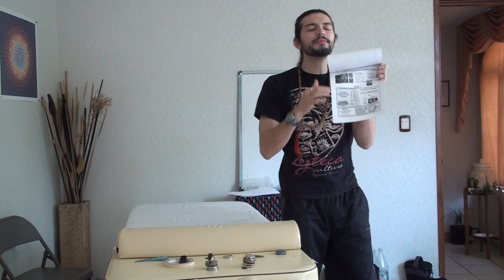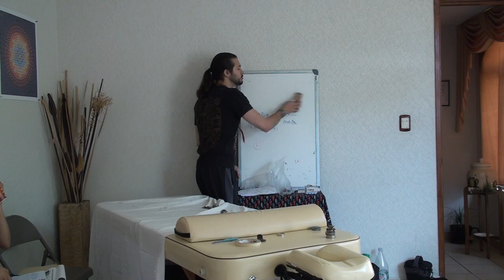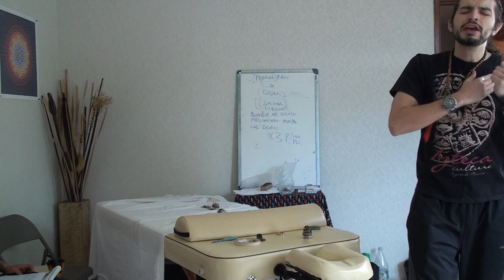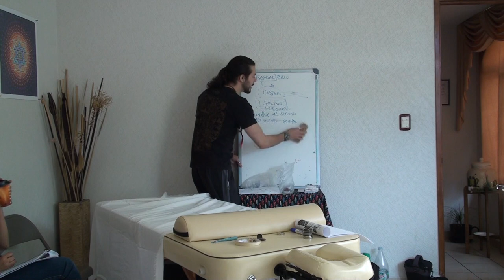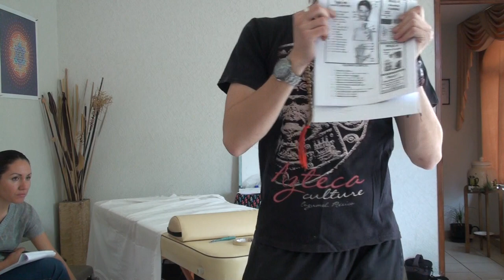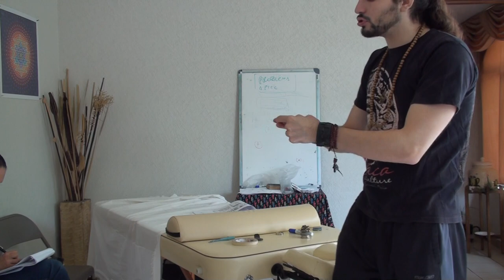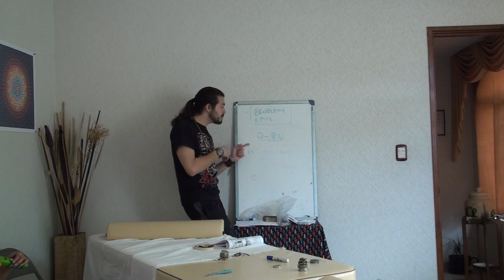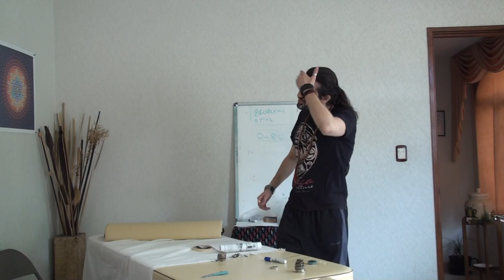Biomagnetismo Integral (Curso completo) Parte 34 - Alejandro Lavín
Este curso consta de 72 hrs repartidas en 84 videos.
Continua en el curso presencial de 48 hrs:
HoloBiomagnetismo: CiberTelepatía y TeleTransmisión
La tercera parte se titula HoloBioSophía y se imparte por internet.
En 2017 estaremos en Perú, Argentina, España, EUA y todo México.

(Lectura Rápida, Numerología, Lectura de Mano y Rostro)